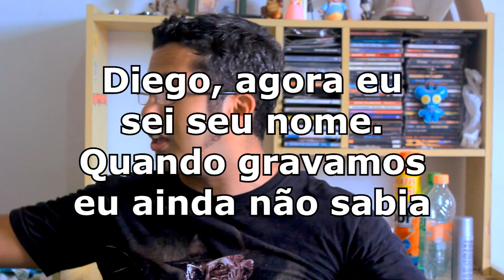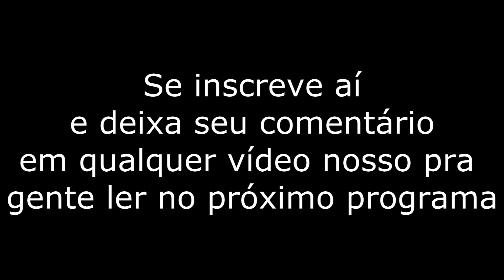Rebelde, Neymar e Marquezine - Respondendo Comentários 9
AVISO IMPORTANTE: ao se inscrever, clique também na engrenagenzinha ao lado do botão de inscrição, para assinar as notificações, caso contrário, você não verá quando lançarmos vídeos novos. E entra no nosso grupo no face pra sugerir, comentar e conversar com a gente

Nesse Respondendo Comentários, falamos sobre nosso respeito e amor pelo Neymar (o único jogador que respeitamos),Bruna Marquezine e nosso repúdio por marombeiros de academia que usam regata que mostra o peitinho. Além disso, uma imitação de Léo Stronda e uma interpretação de Rebelde, do RBD. Assiste e deixa o comentário aí pra gente.

Vídeos comentados:
-Humor pós Charlie Hebdo
-Quebrou Neymar Ferrou
-Bonde da Almôndega

Lançamos vídeos toda segunda, quarta e sexta, então pra não perder nada se inscreve aí no nosso canal.
Curta nosso face pra assistir os making offs

Apresentação e edição: Rafael Rocha
Comentários: Mano Guedes e Rodolfo Bueno

Outra Pega